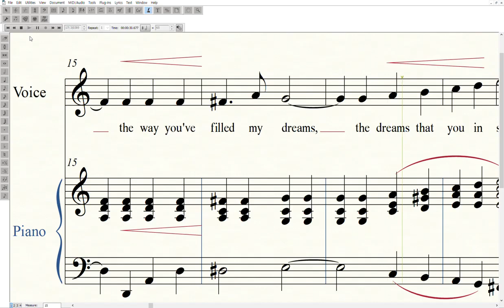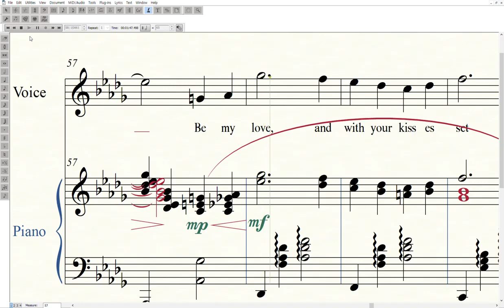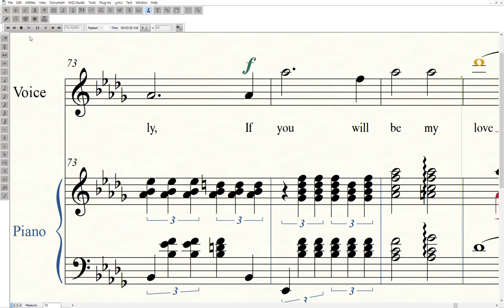Be my love N Brodszky inst karaoke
Be my love#Brodszky#MARIOLANZA